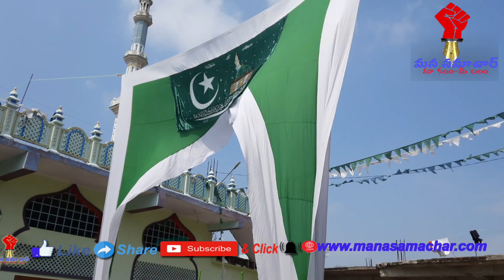Milad un nabi pressmeet-18/10/2021